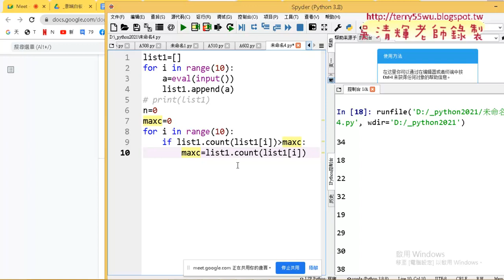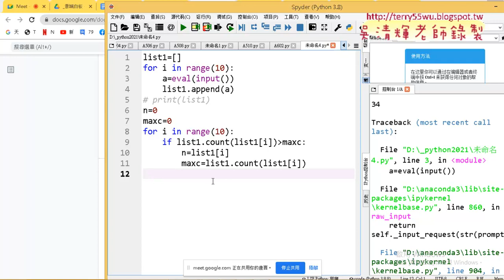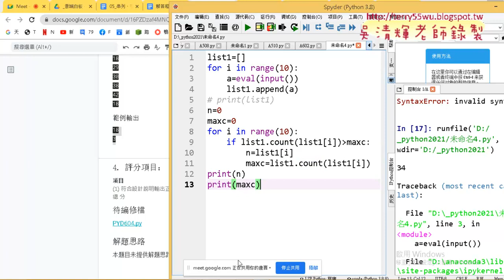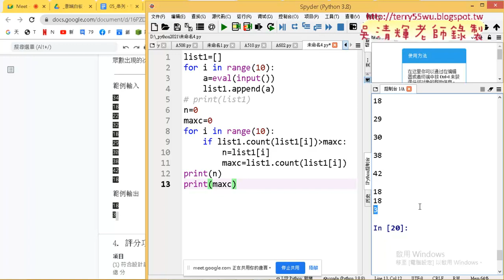09 證照604眾數用COUNT計算次數